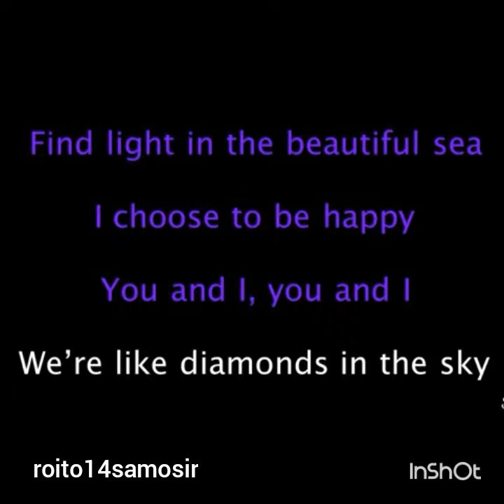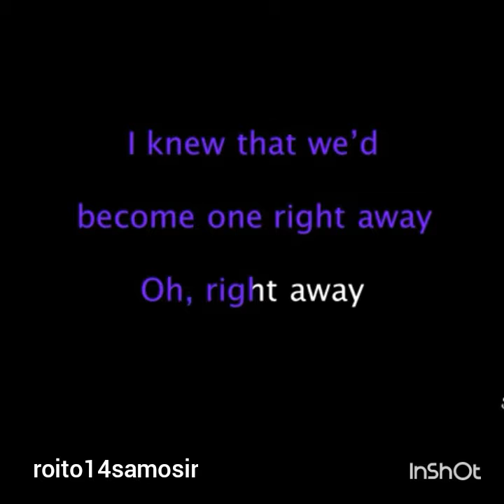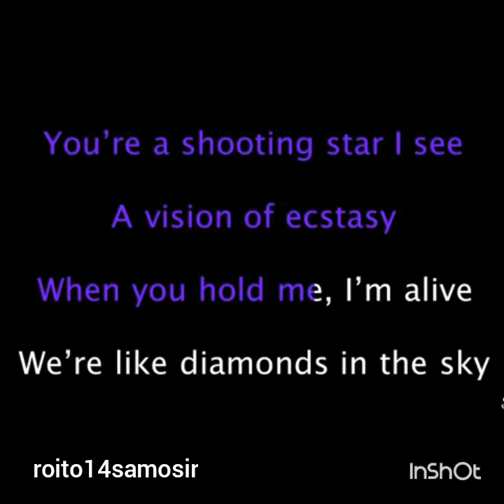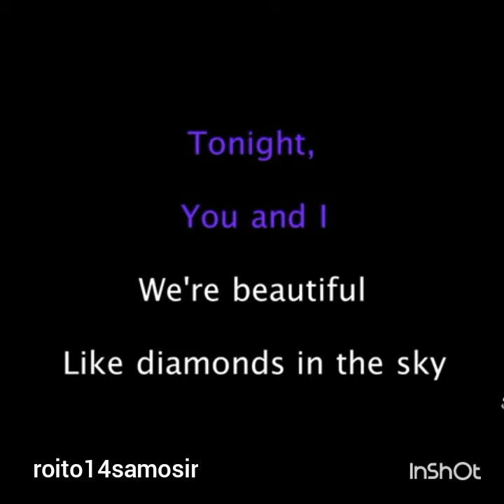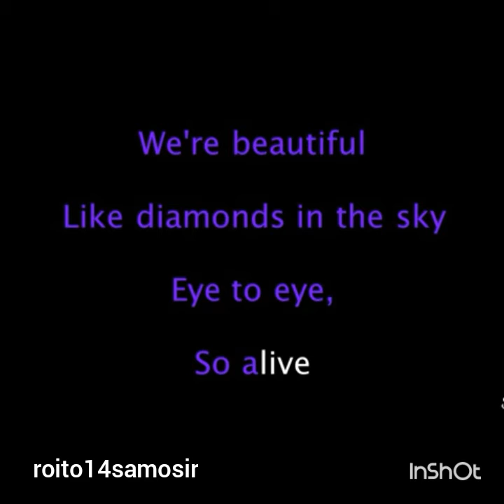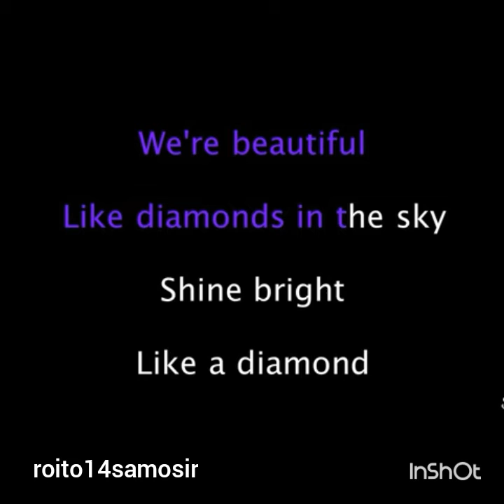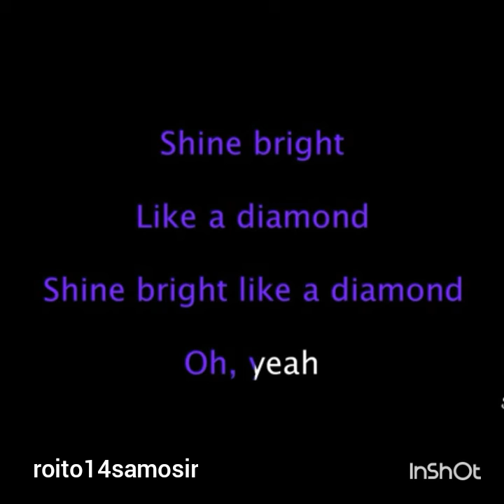Rihanna - diamonds lyrics video (cover)